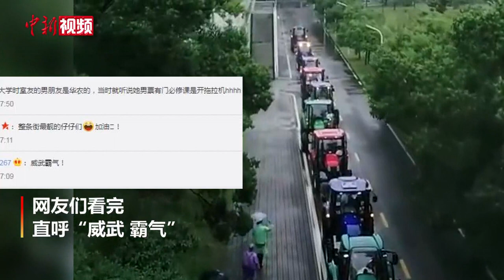硬核毕业礼！华中农大师生开拖拉机巡游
近日，华中农业大学开展“异曲同工”毕业巡展，师生以一场特殊的专业实践课，共同欢庆毕业。这些农业机械装备全部是工学院师生在专业实践教学中学习和使用的，包括多种型号的拖拉机、播种机、联合收割机。